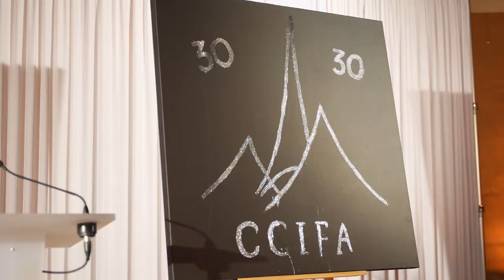30eme anniversaire de la CCIFA (Chambre de Commerce et d'Industrie Franco Armenienne) Version courte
Revivez en image et en 2 min, notre 30eme anniversaire qui a eu lieu le 14 janvier 2023 au palais de la Bourse de Marseille.

Nos sinceres remerciements a
Mme Audrey GATIAN, Adjointe au Maire de Marseille
Mme Anne De Maximy, Chargée de Mission à la Ville de Marseille
Mme Aurore Bruna, Présidente Commission Sécurité Défense, Hôtel de la Région SUD
M. Didier Parakian, Adjoint au Maire de Marseille, Vice-Président à la Métropole-Aix-Marseille-Provence
Mme Danièle MILON, Maire de la ville de CASSIS
M. Roland MOUREN, Maire de Châteauneuf-les-Martigues
M. Hervé GARNIER, Maire de Gardanne
Mme Sabrina ROUBACHE AGRESTI, Députée Assemblée Nationale
M. Lionel ROYER-PERREAUT, Député Assemblée Nationale
M. Samvel LALAYAN, Consul de la République d’Arménie à Marseille

ECONOMIE
M. Rodolphe SAADE, Président Directeur Général CMA CGM
M. Vigen BADALYAN Président SoftConstruct,
M. Vahé BADALYAN, Président SoftConstruct
M. Vatché ARSENE, CEO ArLéAM, ARMENIE
M. David OZARARAT, Président SoftConstruct France
M. Denis DJORKAEFF, ambassadeur SoftConstruct
Mme Delphine MINASSIAN, Directrice-Fondatrice EGIDEA Formation
Mme Naïra SARGSYAN, Créatrice deMode de Luxe Sur Mesure, NS CREATIONS
M. Armen PETROSSIAN, Président MAISONPETROSSIAN
M. Alexis VUONG, Président SPIRIT BEAUTIES, Représentant exclusif ARARAT Brandy en France
M. Herman BAL, Président Directeur Général, HOTEL LUMEN, Paris
M. Lévon BAGHDASSARIAN, Président SABERATOURS
M. Artur AVETYAN, Président VODKA PARADISE
M. Alexandre BLONDEL, Directeur du programme TRANSAVIA
M. Julien BOULAY, Membre du Directoire, AEROPORT MARSEILLE PROVENCE
M. Vincent DAUBAGNA, Commandant de Bord TRANSAVIA
M. Jean-Luc CHAUVIN, Président CCIAMP
M. Olivier VAN DE WINKEL, Président UCCCAB
M. Daniel KURKDJIAN, Président CONSEIL FRANÇAIS ARMENIENS
M. Garo HOVSEPIAN,  Président MAJC, Maison Arménienne de la Jeunesse et de la Culture

PRESSE
M. Franz-Olivier GIESBERT, Journaliste et écrivain
M. Thibaud VEZIRIAN, Journaliste SPORT
M. Arsen Feroz GOULAMIRIAN Champion du Monde de Boxe

BANQUES
M. Daniel LACQUA, Directeur Crédit Mutuel /Prado
M. Franck KODJABACHIAN, Directeur Crédit Mutuel / Caisse Sakakini
Mme Anne-Sophie MOINE Directrice Crédit Mutuel Vieux Port Carnot
M. Robert PEIRON, Président du Conseil d’Administration Crédit Mutuel Vieux Port Carnot
Madame Anne-Sophie VILLANI, Directrice Banque CIC Agence Canebière

Gagnants du Concours des trentenaires
1ier prix : Catherine MORADIAN, UJE, Recyclage des chaussures Sneakers (baskets)
2ème prix : Lori YALIC, BAJAK, Agro-Alimentaire
3ème prix ; Manvel GRIGORIAN, MyBionicx, Protootypes prothèses membres supérieurs
4ème prix : Astrig DJOLAKIAN, Galban Essence, Industrie parfumerie
5ème prix : Thomas BARGUIDJIAN, NOYAN, Numérique Stratégie
6ème prix: Tigran YEGHIAZARYAN, Patrimonya, Immobilier d'Entreprise
7ème prix, Jérémy MINASSIAN, Instant NFC, Cartes de visite connectée
8ème prix : Ani MURADYAN, La Maison Bleuet, Création d'un salon de thé
9ème prix : Julien DOUDOUKDJIAN, Hamov, Glace libanaise artisanale
10ème prix: Goar KARAPETYAN, VG Victoria Glam, Centre de beauté extension des cils